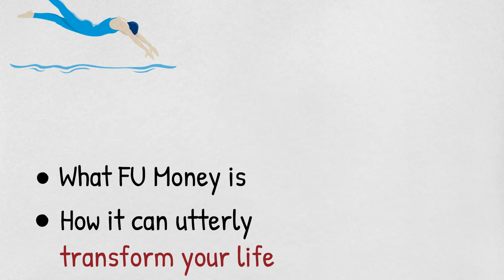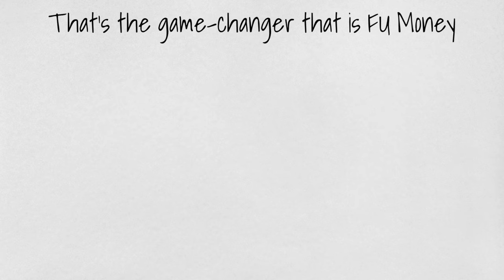The Ultimate Guide to FU Money - Unlocking Financial Independence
Welcome to 'The Ultimate Guide to FU Money,' a video that turns the traditional concept of wealth on its head. Are you tired of the daily grind and dreaming of financial independence? Our video dives deep into what FU Money really is, how it can revolutionize your life, and the practical steps you can take to attain it. This isn't just about wishful thinking; it's about actionable strategies for a life where money is no longer a constraint. Join us as we explore how to accumulate this empowering form of wealth, from frugal living and smart investing to defeating debt and setting realistic financial goals. Whether you're planning to quit your job, travel the world, or simply enjoy a worry-free life, this guide is your first step toward achieving those dreams. If you're ready to take control of your financial future, don't forget to like, subscribe, and turn on all notifications for more insightful content from Blue Chip Mindset, your guide to a winning mindset for success. Let's break free from financial chains together!

  ⚡💰Get Paid to Freelance
  ✔️Hire Freelancing Work

Images featured in this video/thumbnail are sourced from Vecteezy, where we have acquired the appropriate licenses for commercial use.